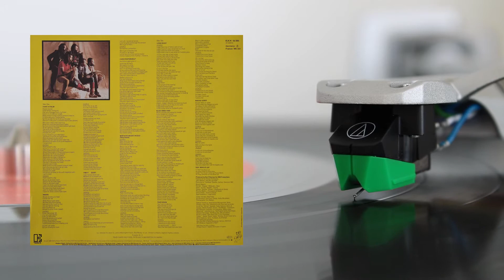Steel Pulse - Rally Round (Reggae Vinyl)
Steel Pulse - Rally Round
Album: True Democracy
Label: Elektra - ELK K 52 385
Released: 1982

*** Lyrics ***

Hear no!
Rally round the flag,
Rally round the red, gold, black and green!

Marcus say, sir Marcus say:
"Red for the blood,
That flowed like the river."
"Green for the land, Africa!"
Marcus say:
"Yellow for the gold that they stole."
Marcus say:
"Black for the people, it was looted from."

They took us away captivity, captivity;
Required from us a song.
Right now man say: repatriate, repatriate!
I and I patience have now long time gone;
Father's mothers sons, daughters every one.
Four hundred million strong.
Ethiopia stretch forth her hands,
Closer to God we Africans, closer to God we can!
In our hearts is Mount Zion, now you know seek the Lion.
In our hearts is Mount Zion, now you know, now you know.
How can we sing in a strange land?
Don't want to sing in a strange land.
Liberation true democracy, one God, one aim: one destiny!

Rally round the,
Rally round the red for the blood, that flowed like the river.
Rally round the,
Rally round the green for the land, Africa!
Rally round the,
Rally round the yellow for the gold that they stole.
Rally round the, rally round, a we the black people!

Remember when, we used to dress like kings,
Conqueror of land, conqueror of seas.
Civilization far moved from caves, oppressor man live deh.
I curse that day, the day they made us slaves, I say!
Don't want to sing in a strange land, no, no, no!

Red gold black and green.
A bright shining star - Africa
Catch star liner right now - Africa
A history no more a mystery - Africa
Respect and authority - Africa
Climb ye the heights of humanity - Africa
Come rally, come rally, rally come, rally..